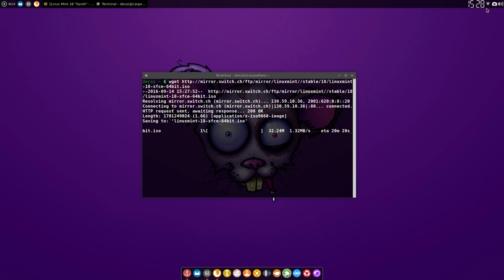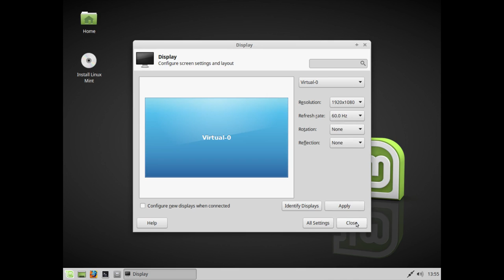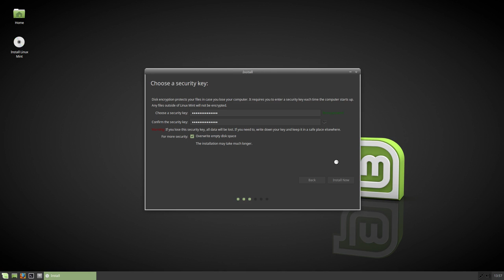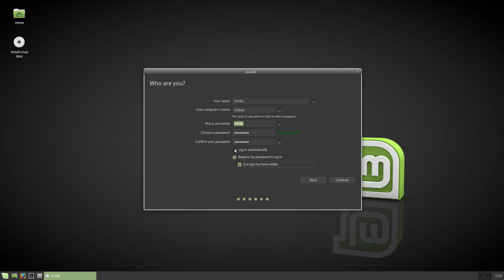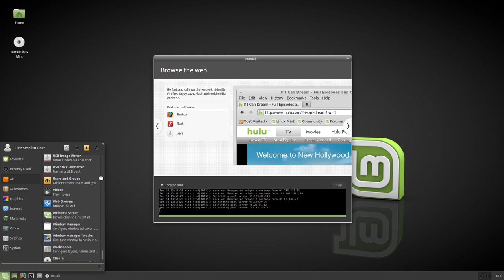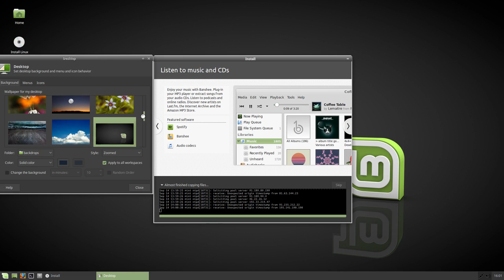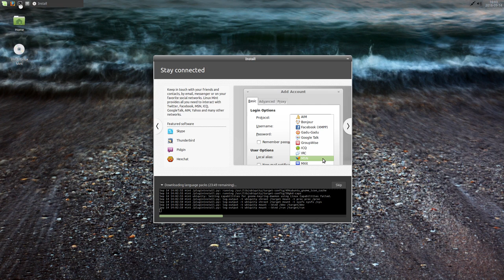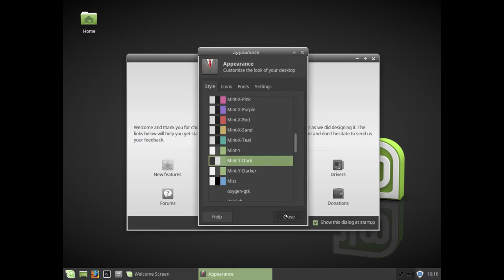Download and install linux Mint 18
wget downlaod (allows resuming failed downloads)
install with LUKS encryption
few tweaks for the look and feel